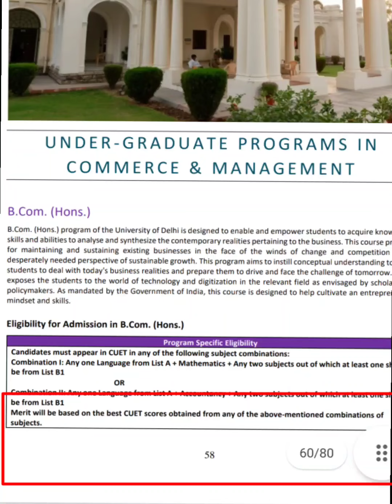How will DU Calculate your scores for each course? CUET Percentile or CUET scores?Check details here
DU BUDDY App is one stop solution for all your Delhi University related queries, college prediction, college comparison, college preferences selection and much more.